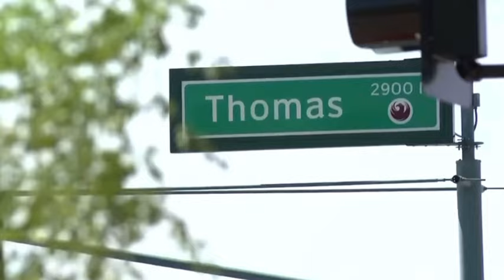Large Drug Busts in the Valley of the Sun are Common